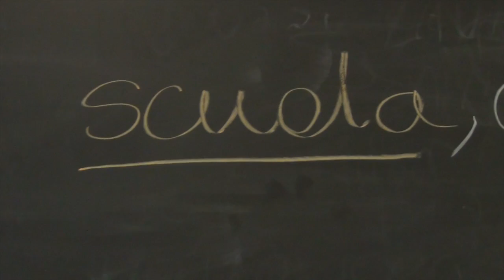Storytelling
Storytelling Officin@Studio